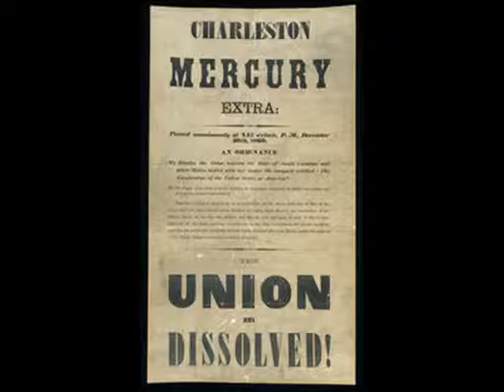Sons of Union Veterans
Promo for the Sons of Union Veterans of the Civil War